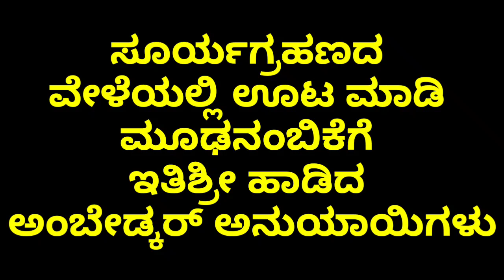ಸೂರ್ಯಗ್ರಹಣದ ವೇಳೆಯಲ್ಲಿ ಊಟ ಮಾಡಿ ಮೂಢನಂಬಿಕೆಗೆ ಇತಿಶ್ರೀ ಹಾಡಿದ ಅಂಬೇಡ್ಕರ್ ಅನುಯಾಯಿಗಳು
ಸೂರ್ಯಗ್ರಹಣದ ವೇಳೆಯಲ್ಲಿ ಊಟ ಮಾಡಿ ಮೂಢನಂಬಿಕೆಗೆ ಇತಿಶ್ರೀ ಹಾಡಿದ
ಅಂಬೇಡ್ಕರ್ ಅನುಯಾಯಿಗಳು